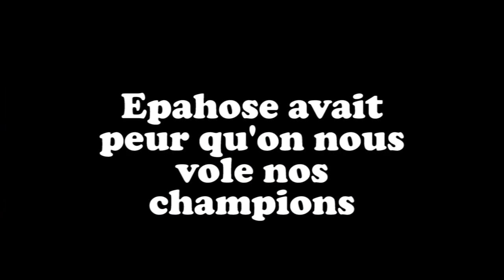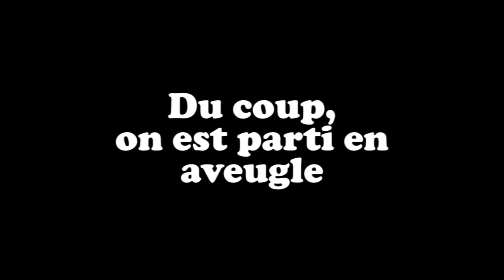Triceratops Army: La gloire de DEMACIAAAAAAAAAAA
visiblement la Triceratops Army s'est découvert un talent pour les compos farfelus, donc je pense qu'on va continuer.
J'espère que vous prendrez autant de plaisir a regarder cette vidéo que moi j'ai pris a la faire :)